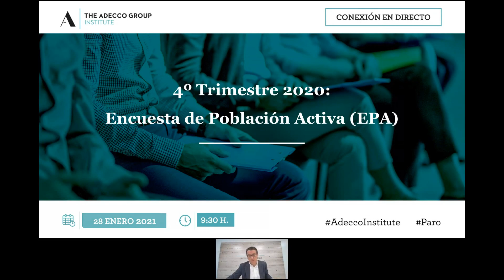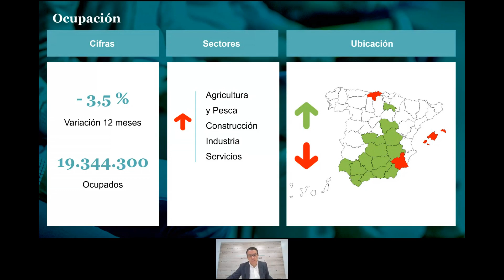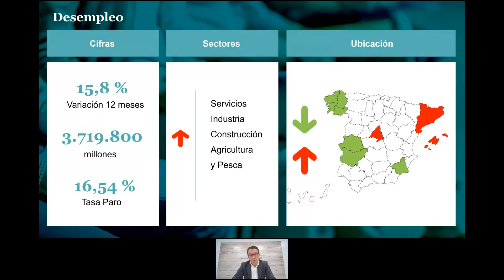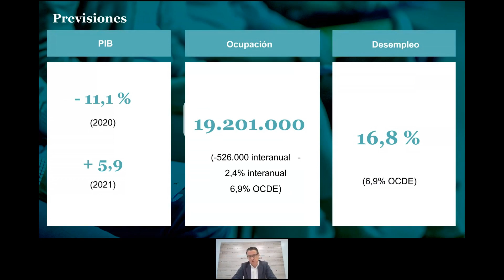Análisis datos EPA Q4 2020 y previsiones para Q1 2021 - Adecco Group Institute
Te orientamos hacia

¿Buscas soluciones en RRHH?

¿Buscas empleo?